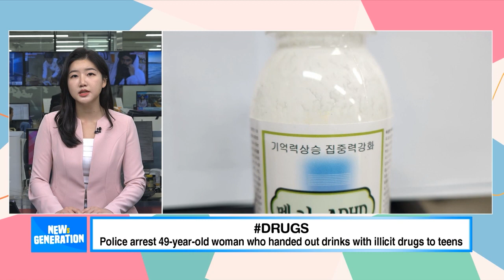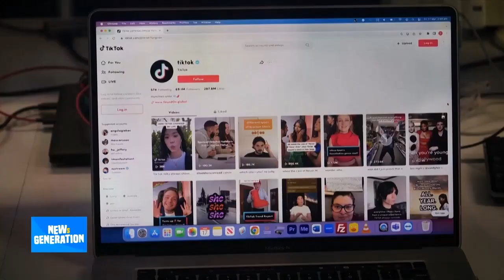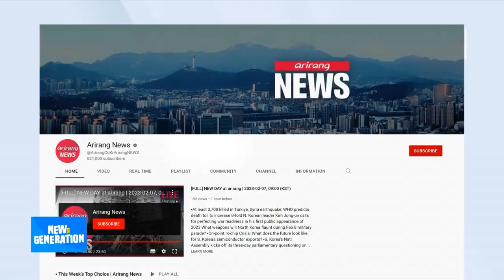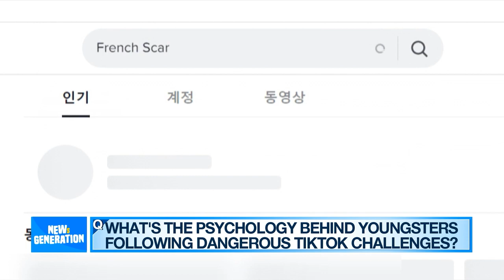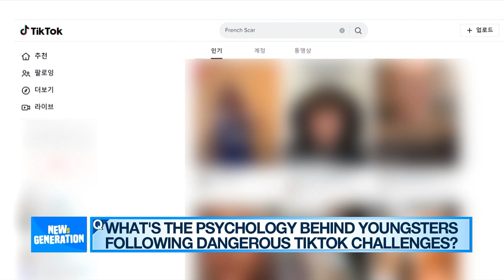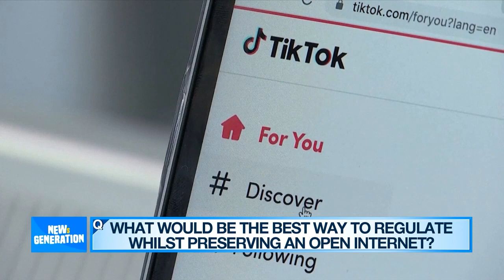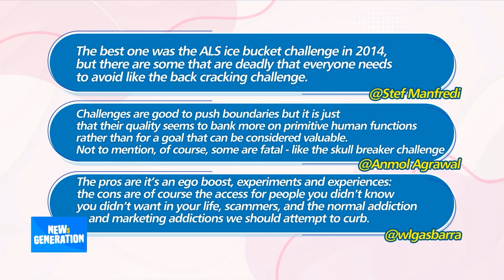[NEWs GEN] How we should address dangerous TikTok challenges luring youth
How we should address dangerous TikTok challenges luring youth

청소년들의 위험한 틱톡 챌린지 유행, 어떻게 볼 것인가?